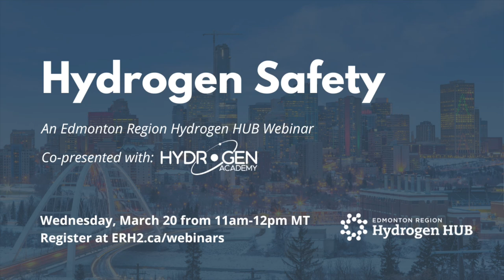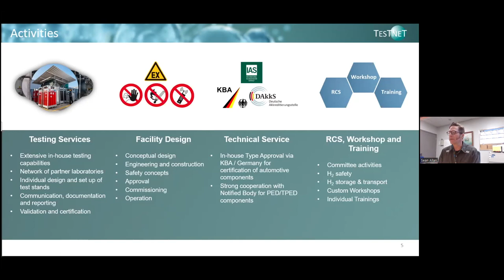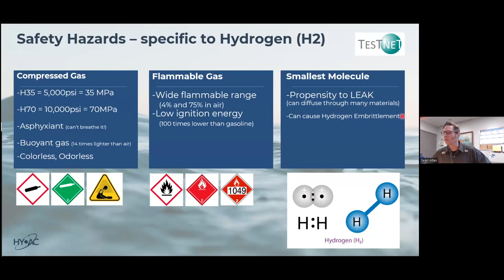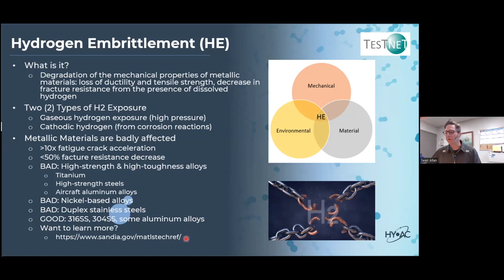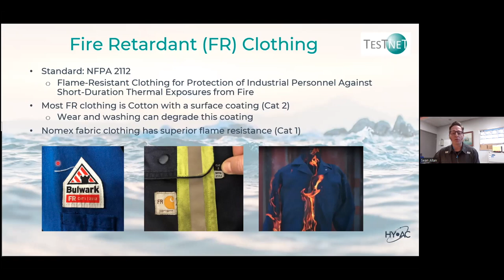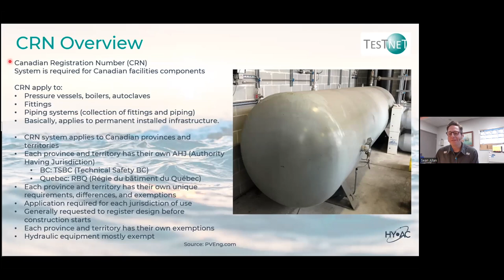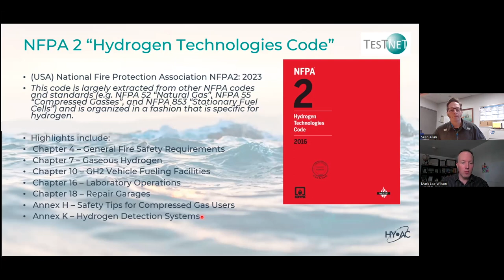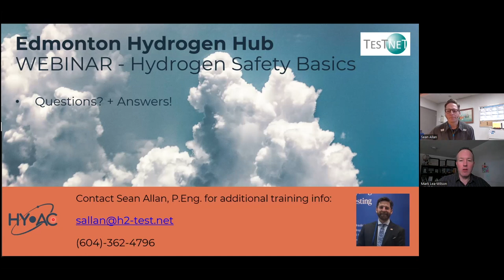Hydrogen Safety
Do you have questions and safety concerns regarding using hydrogen as a vehicle fuel? How is hydrogen different from other flammable gaseous fuels like Compressed Natural Gas (CNG)?

TesTneT is a global hydrogen testing specialist with over 30 years of experience, and will help show the answers to these questions, and more. In this 30 minute presentation (followed by a Q&A), they will cover some of the safety hazards specific to compressed hydrogen gas, provide tips and tricks to help mitigate these hazards, and introduce the relevant regulations, codes and standards pertaining to safe hydrogen usage. The webinar will also briefly touch on the concept of hydrogen embrittlement, and how this issue can be avoided in the design and construction of hydrogen systems.

This webinar is co-presented by The Hydrogen Academy.